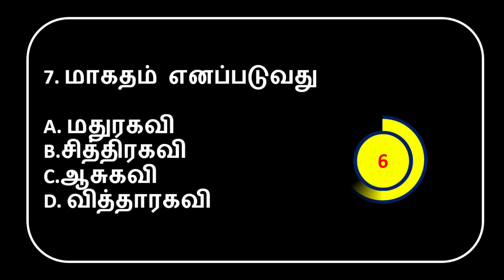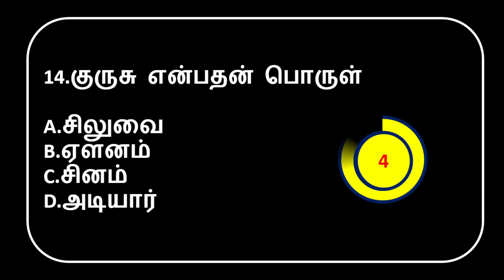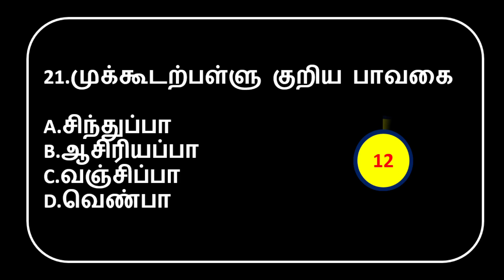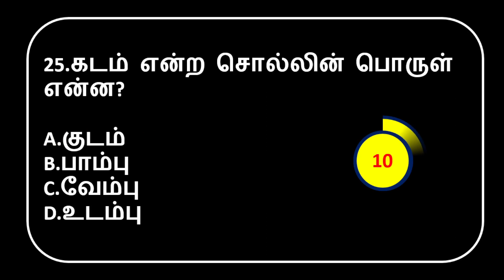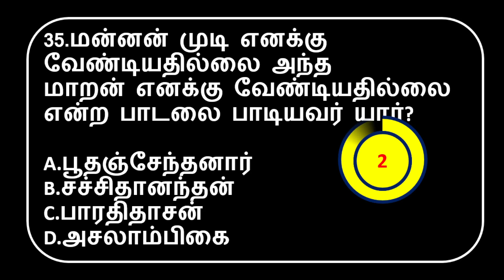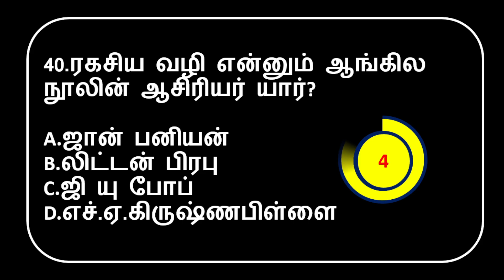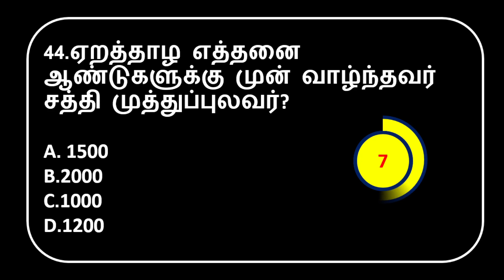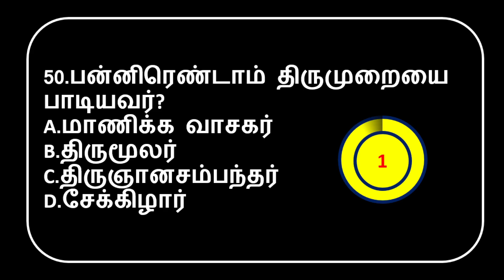பகுதி 3-பொதுத் தமிழ்-முந்தைய வினாத்தாள்-TNPSC TAMIL-TNPSC GANESH